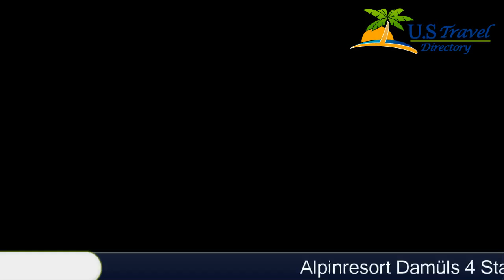Alpinresort Damüls - Damüls Hotels, Austria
Alpinresort Damüls 4 Stars Hotel in Damüls ,Austria Within US Travel Directory One of our top picks in Damuls.
 Opened in 2013, the 4-star Hotel Garni and Apartment Alpinresort Damüls combines modern facilities with a traditional Alpine style, 1 km from the centre of Damüls and a 10-minute walk from the Ugalift Cable Car, part of the Damüls-Mellau-Faschina Ski Area.
 Free WiFi is available and guests can take advantage of a free underground parking garage.
All units come with satellite TV and a private bathroom with hairdryer and free toiletries.
 The apartments additionally come with a well-equipped kitchenette.
 Some of the units also boast a balcony with impressive mountain views.
 An initial supply of bed linen is provided upon arrival, while daily maid service can be requested upon arrival at a surcharge.
For stays of 2 nights or longer, breakfast is included if you book a room or a suite.
 Guests of the apartments can request breakfast at a surcharge.
 Restaurants, which offer dinner, are nearby and a grocery shop and a ski rental can be found in the centre of Damüls.
Guests are welcome to use the Finnish sauna and steam bath at Damüls Alpinresort.
 2 charging stations for e-cars are available in the underground parking garage.
The stop of the free ski bus is right outside, offering connection to the Damüls-Mellau-Faschina Ski Area.
 Lake Seewaldsee is a 5-minute drive away.
From early May to late October, the Bregenzerwald Card is included in the rate with a minimum stay of 3 nights.
 This card offers many free benefits and discounts, including free use of local cable cars, buses, and trains.

Location in : Schwende 33, zip 6884 , Damüls, Austria